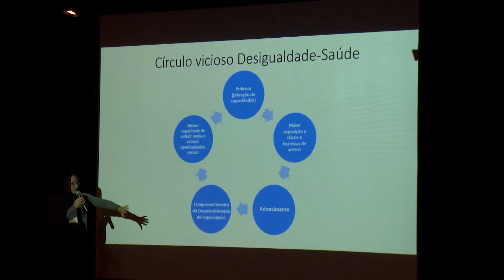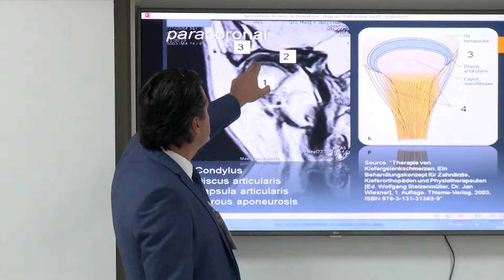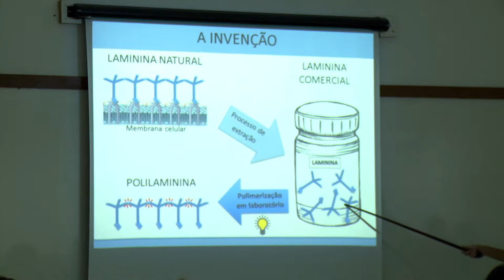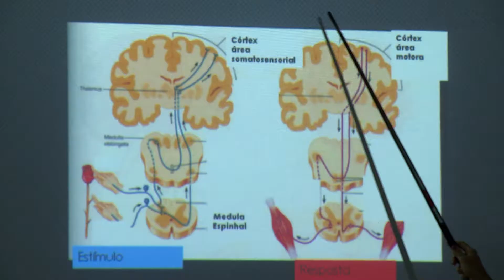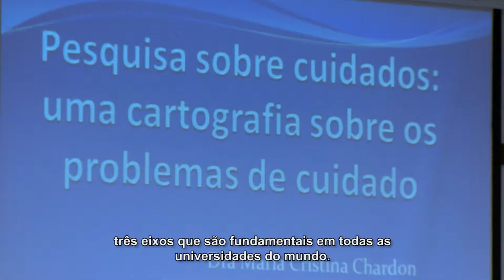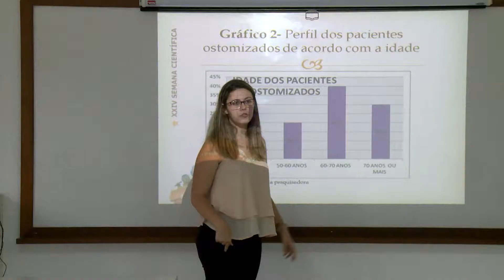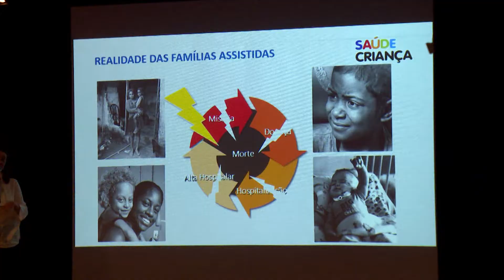Minuto Fase - 24ª Semana Científica da FMP/Fase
Com o tema “Não Somos Iguais: por uma ciência com mais consciência”, a 24ª Semana Científica da FMP/Fase abordou os diferentes cenários de desigualdades no Brasil. A meta é encontrar caminhos, através da ciência, para a inclusão social, econômica e política de todos, sem barreiras de idade, gênero, deficiência, etnia, origem ou religião.  Os participantes do evento conheceram algumas pesquisas que mostram os avanços tecnológicos da medicina. Uma semana rica em conhecimento, com troca de saberes entre profissionais brasileiros e internacionais, como pesquisadores da Alemanha e da Argentina. Ao todo, o evento reuniu mais de mil participantes e contou com a apresentação de 98 trabalhos científicos, 65 palestras, 31 mesas-redondas, 5 cursos, 9 atividades culturais, além de um espaço comunitário e um circuito educativo.